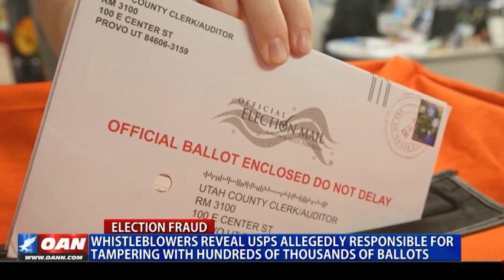WOW: Post Office Tampered With Hundreds of Thousands of Ballots